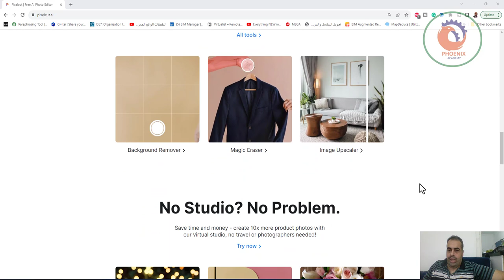pixelcut ai بالذكاء الاصطناعي اعمل دعاية لمنتجك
❤️ روابط التواصل
✅ انستجرام